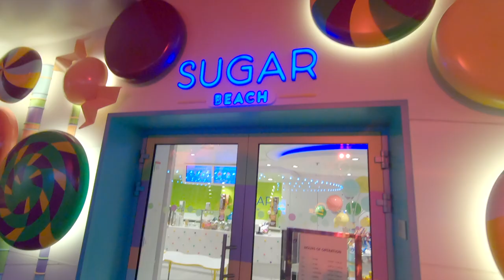Symphony of the Seas